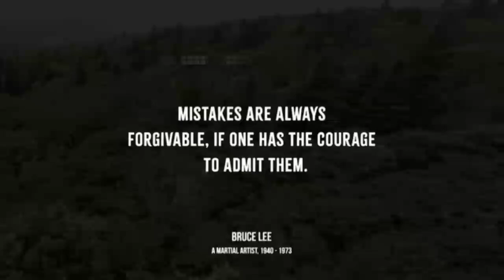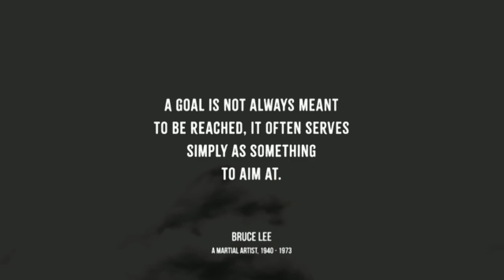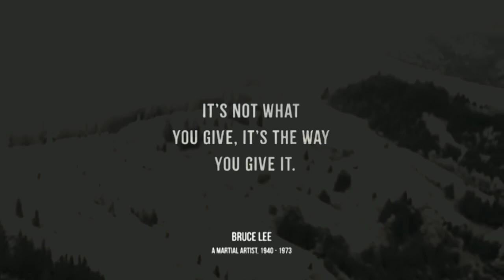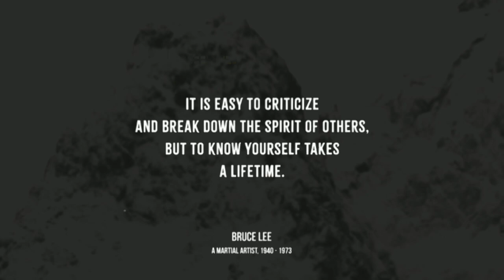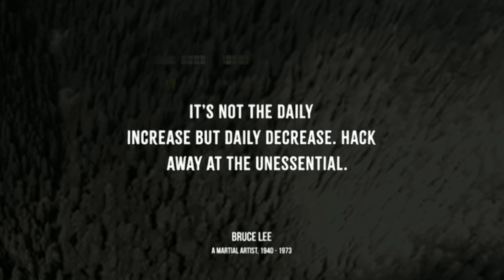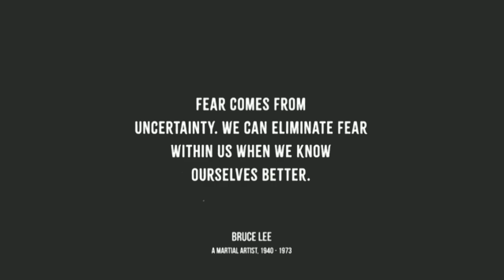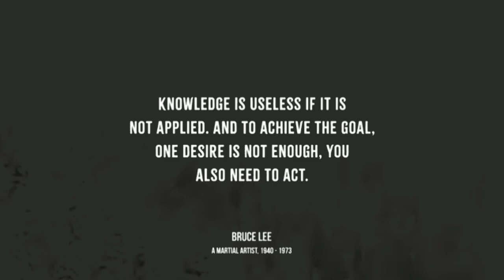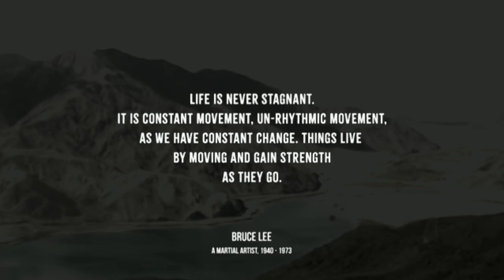Bruce Lee Quotes: Respect is Easiley achieved from anyone| Inspirationl and Motivational Quotes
Bruce Lee (born November 27, 1940, San Francisco, California, U.S.—died July 20, 1973, Hong Kong) American-born film actor who was renowned for his martial arts prowess and who helped popularize martial arts movies in the 1970s.

 "Discover the wisdom and philosophy of the legendary Bruce Lee through his most inspiring quotes. In this video, we've curated a collection of Bruce Lee's most thought-provoking sayings on martial arts, success, motivation, and personal growth.

- Embracing your true self
- Overcoming obstacles and adversity
- Cultivating discipline and perseverance
- Achieving success and mastery
- Living a fulfilling and purposeful life

Bruce Lee's quotes will inspire and motivate you to unleash your full potential, push beyond your limits, and become the best version of yourself.

I hope it deserves your attention.

Background music 🎵
 :- YouTube library